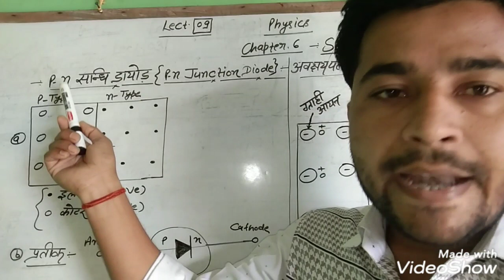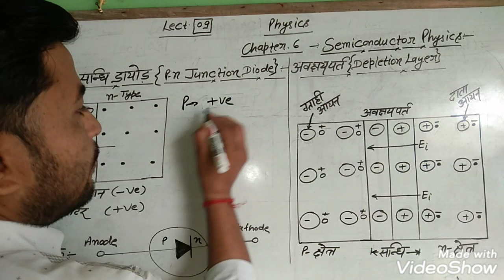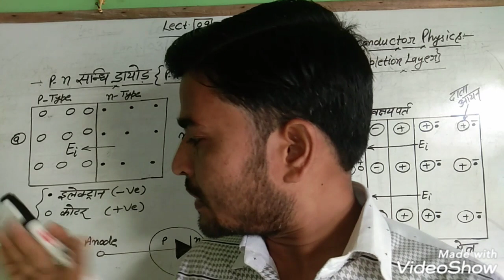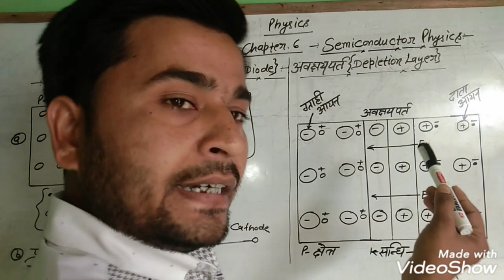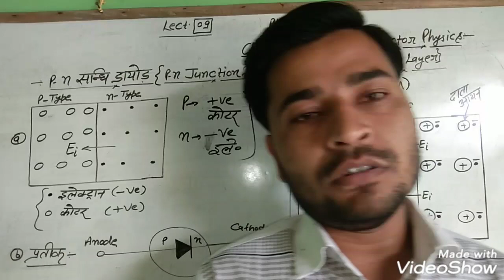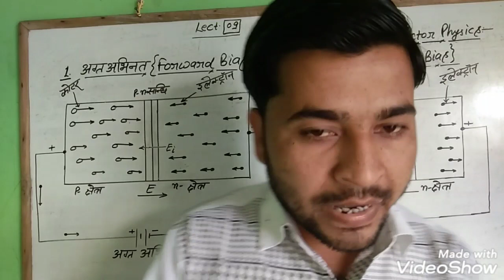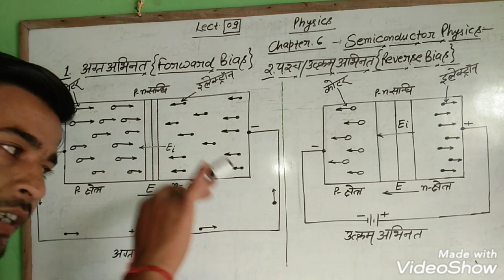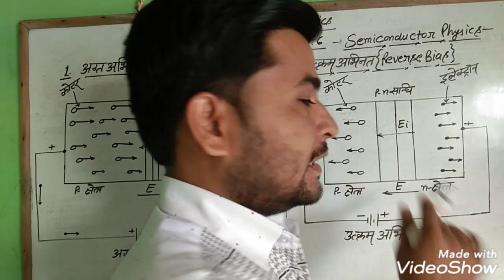P-N Junction Diode and types,From Devendra kumar